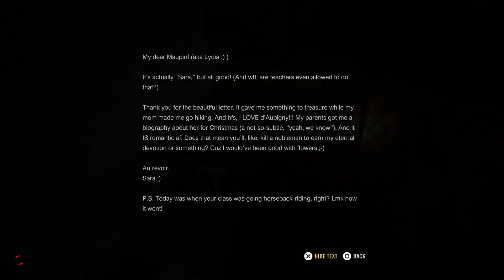A Quiet Place The Road Ahead - The Ranch Day 105 Prologue - Gameplay Walkthrough Part 1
I play A Quiet Place The Road Ahead on PS5 and in this Walkthrough I also unlocked the following trophies
Prologue Trophy
Music Single Trophy
Projecting Trophy
Hold Your Breath Trophy
The Ranch Trophy

A Quiet Place: The Road Ahead is a single-player horror adventure game set in the same world as the popular film franchise. Players take on the role of a young woman struggling to survive in a post-apocalyptic world overrun by blind, alien creatures with heightened hearing. The game focuses on stealth, survival, and the intense psychological terror of living in a world where silence is the key to survival.